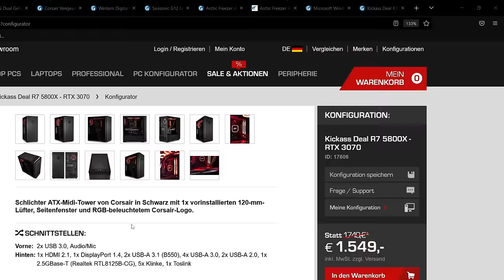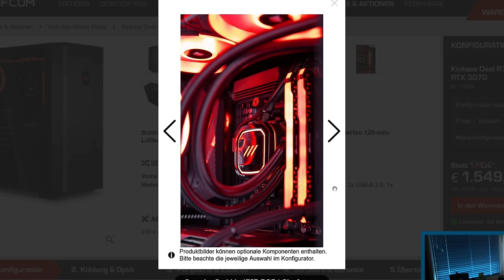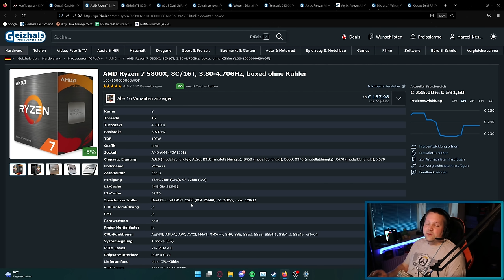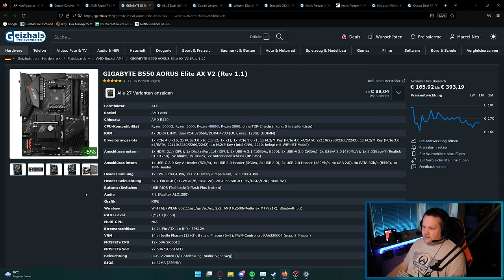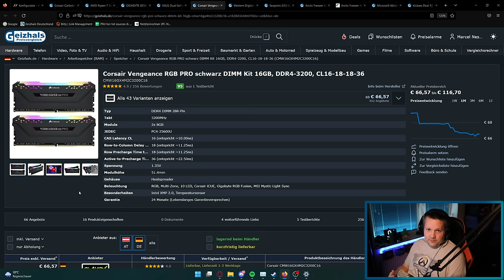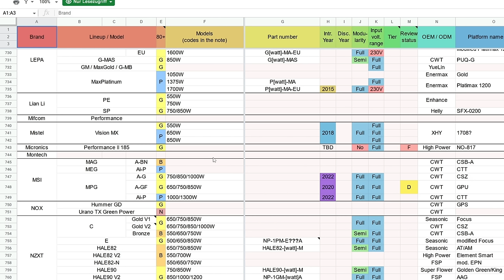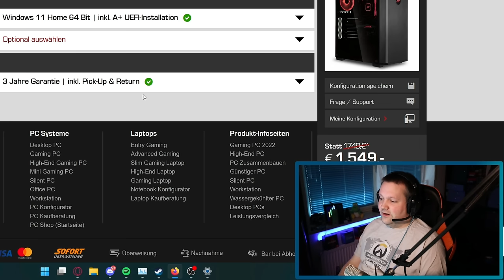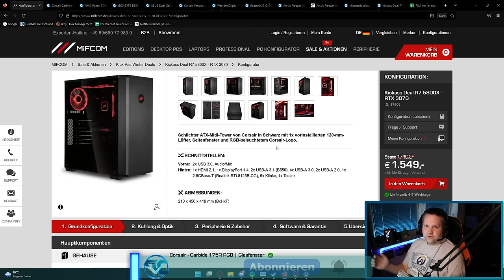MIFCOM - Kickass Deal R7 5800X-RTX3070 - Taugt der was?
▼ Empfehlungen ▼

 ⇘ Timestamps ⇙

00:00 - Einleitung
00:21 - Werbung
01:02 - Mifcom PC
09:30 - Ergebnis/Fazit

⭐️ Quellenangaben ⭐️